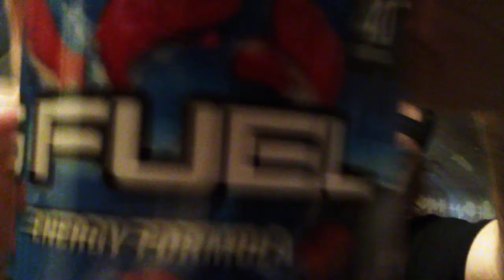SOUR RAGGIN FISH *GFUEL* (Unboxing)